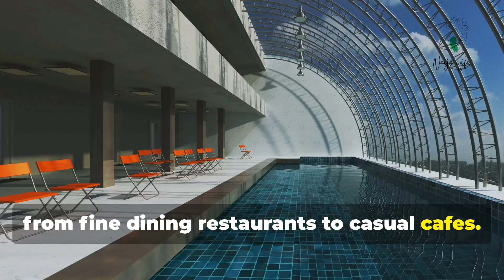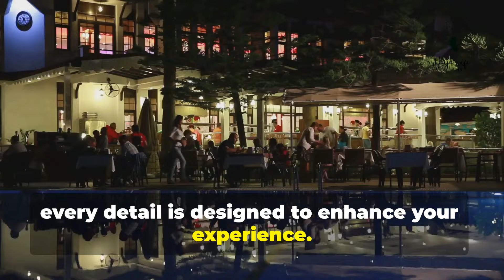THIS WILL MAKE YOU TAKE A TRIP TO NIGERIA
Discover the epitome of elegance and indulgence in our latest video, “Top 10 Most Luxurious Hotels in Lagos”! 🌟 Join us as we explore the finest accommodations in Nigeria's vibrant city, showcasing opulent designs, stunning views, and unparalleled services. From breathtaking beachfront resorts to sophisticated urban retreats, each hotel offers a unique blend of luxury and comfort.

In just 10 minutes, you'll get to know the standout features, styles, and amenities that make these hotels the ultimate getaway for travelers seeking the best in hospitality.